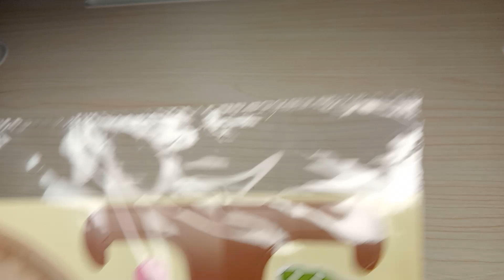History 11 Paper Plate Puzzle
This DIY Paper Plate Puzzle Assembles the sticker pieces together to make a History